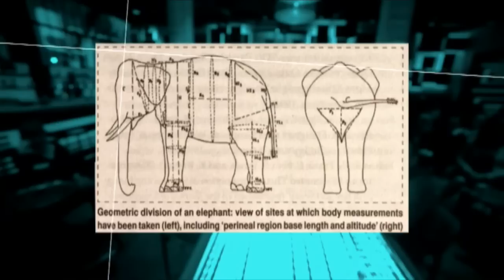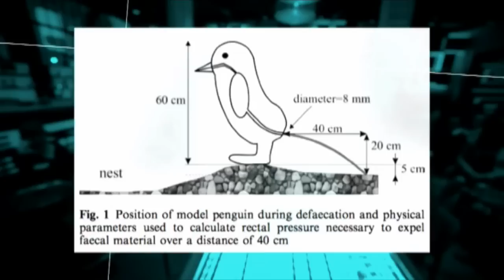Lieven Scheire in Cafe Corsari over Ig Nobel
De IgNobelprijzen zijn een parodie op de Nobelprijs en worden ieder jaar uitgereikt. Het is een beloning aan wetenschappers die compleet geschift, dwaas en volstrekt idioot wetenschappelijk  onderzoek uitvoeren waarbij men eerst lacht en dan nadenkt.